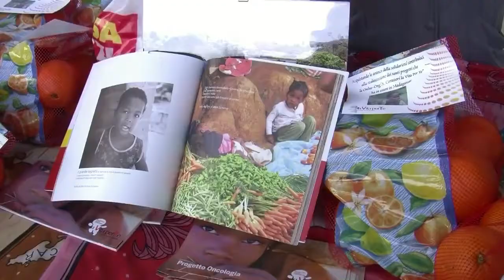26^ Corrinsieme Memorial Luciano Frigieri